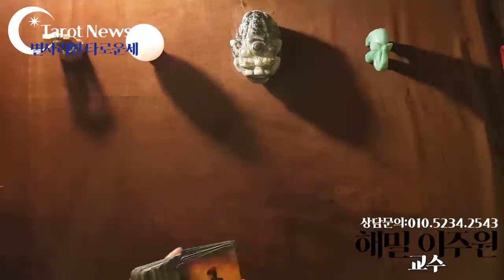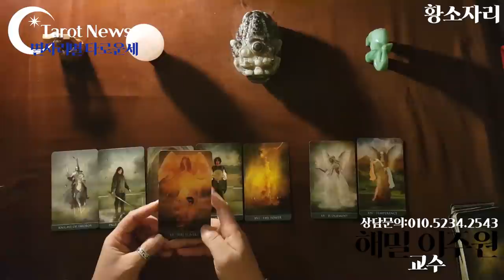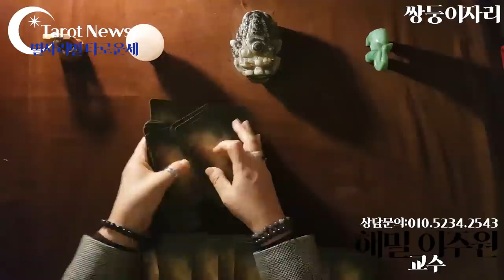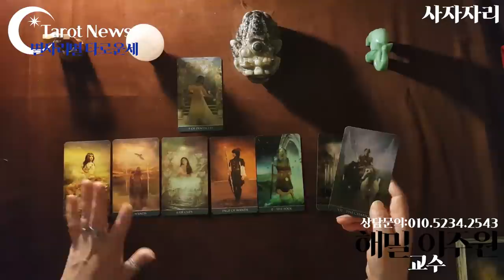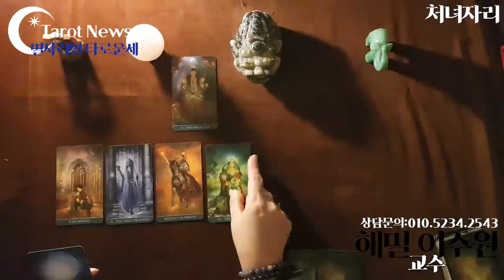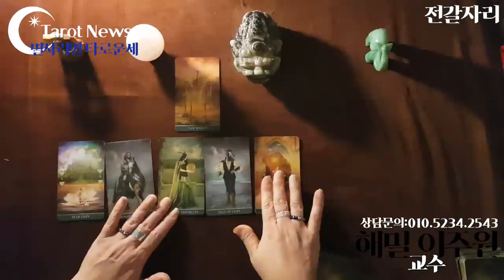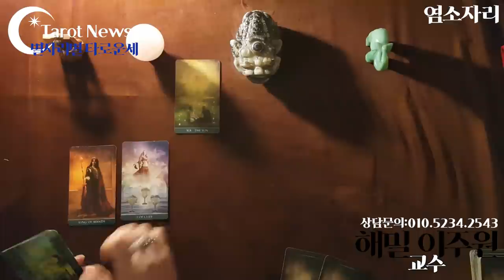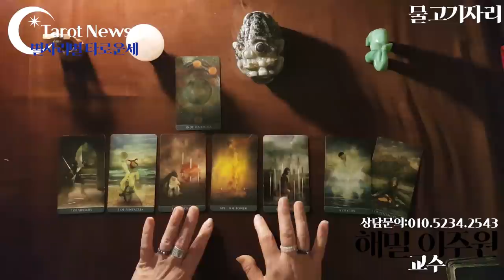[2020년 11월: 해밀 이주원 교수의 별자리별 타로 월간 운세]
11월 총운 본인 금전운 형제 가족 자녀 건강 파트너 문서 종교 교육 직업 주변 문제점

12:00

17:40

23:20

29:15

34:20

39:20

43:40

48:35

53:05

57:25

01:01:35

01:06:15

심성수란 무엇인가요? 설명 링크